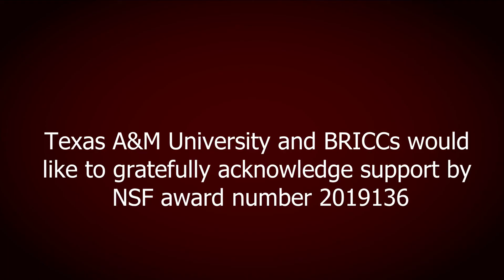Interview with South Plains College CTO, Van Howell